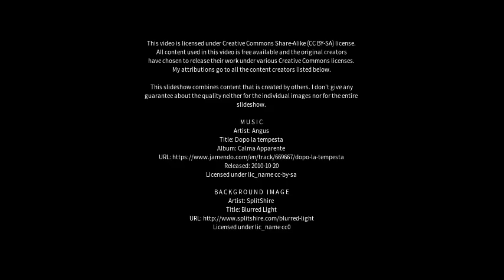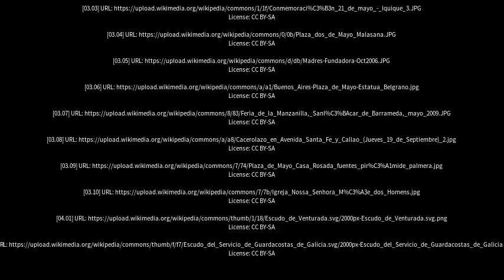Best places to visit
Best places to visit - Dos de Mayo (Argentina) Best places to visit - Slideshows from all over the world - City trips, nature pictures, etc.